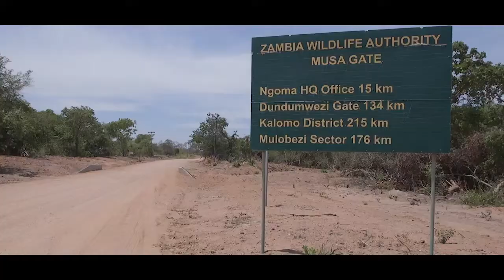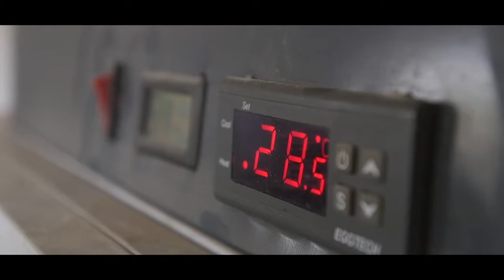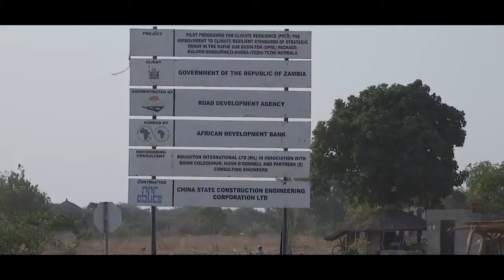Beyond the Horizon 2